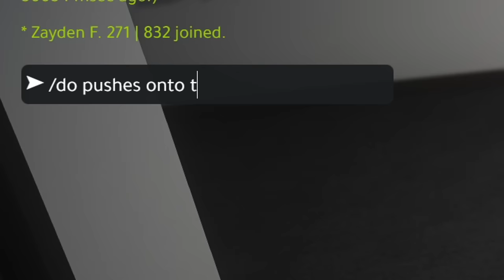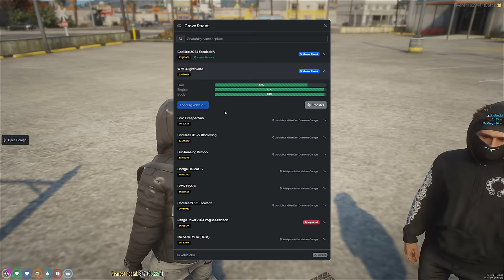I got out of jail & immediately CRASHED out in GTA 5 RP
🚓 I Just Got Out of Jail & Immediately CRASHED Out in GTA 5 RP! 🚔

In this wild episode of GTA 5 RP, I finally got out of jail, and I went crazy! Right after my release, chaos ensued as I found myself crashing out on the cops! 😱

Join me as I navigate the unpredictable streets of Los Santos, trying to stay out of trouble (or not!). From intense police chases to hilarious moments, this episode has it all. If you love GTA 5 RP, you won’t want to miss this crazy adventure!

🔥 What to Expect:

Epic jailbreak and getaway
Hilarious GTA 5 RP moments
Action-packed gameplay